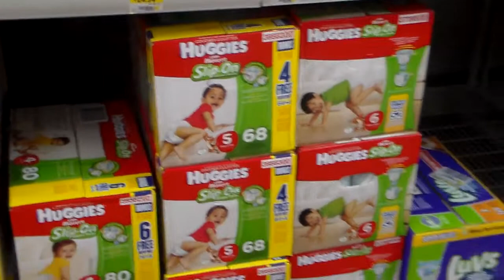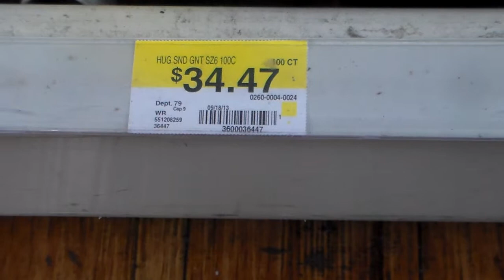cloth diapers are better